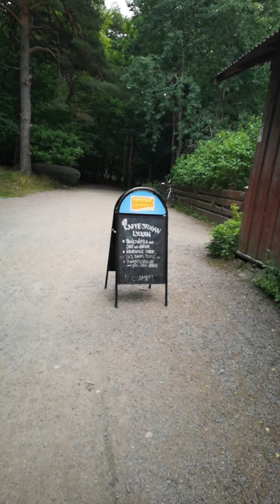Walk to a Swedish lake through the forest! 🏞️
Lake name: Delsjön